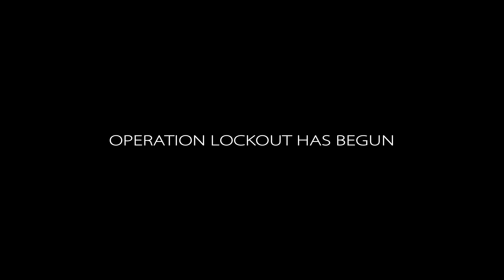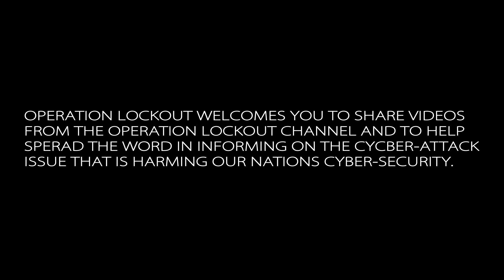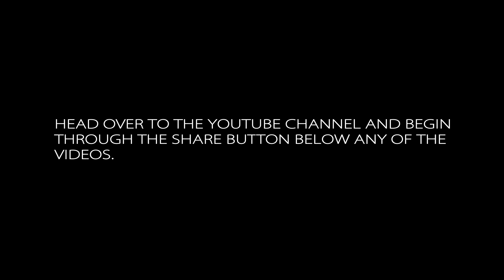Operation Lockout 113 RECRUIT BY YOUTUBE SHARING mono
Source